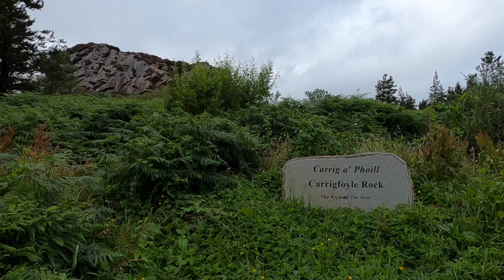CARRIGFOYLE TRAIL "Quarry Lake, Dropping Rock" (Co. Wexford, Ireland) [2.7K]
This area of Forth Mountain has a long history of stone quarrying. In the early 1900s, Wexford County Council began to use the area as an official quarry to produce stone aggregate for the construction of roads and other public projects. Many local men were employed here over the years. Stone was broken by hand in the early years and drawn away by horse and cart.

In 1979, the quarry was leased by Wexford County Council to Roadstone Ltd, who planned to scale up stone abstraction. There were planning objections to the scale of development and the issue was eventually decided in the High Court. Planning conditions were imposed requiring preservation of the north facing slopes of Windgap Rocks. These and other developments reduced the commercial viability of the quarry and in 1984 quarry operations ceased at Carrigfoyle. In the years that followed, the excavated pit filled naturally with water producing the beautiful lake we have today. Trees also spread across the surrounding ground area, adding to its natural and scenic beauty.

One of the viewpoints is on Windgap Rocks, which served as a rebel look out post during the 1798 Rebellion. On the 30th May 1798, a Crown force column was spotted enroute to Wexford Town. The famous battle that ensued on the lower slopes was known as the Battle of Three Rocks, resulting in the Rebel Army’s decisive victory. You can continue downhill to the battlefield site or re-join the main Trail back here.

Good luck and always SAFE HOME.